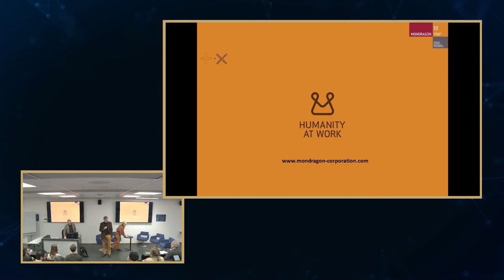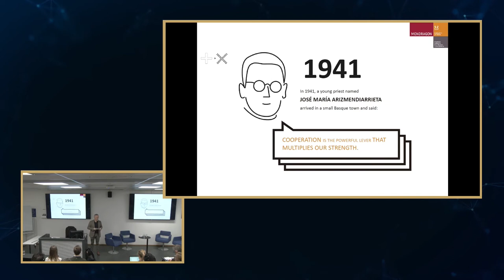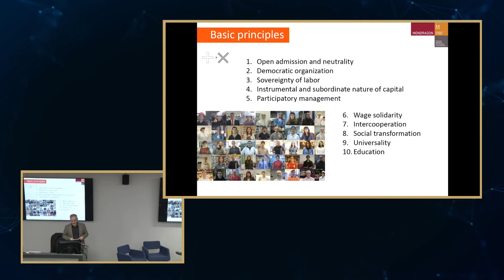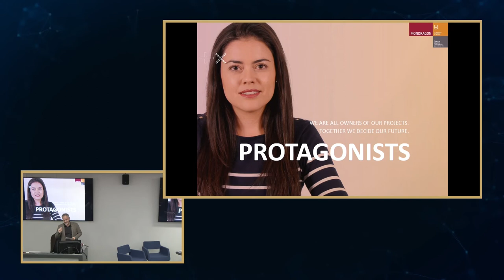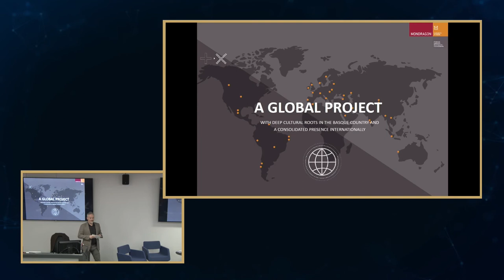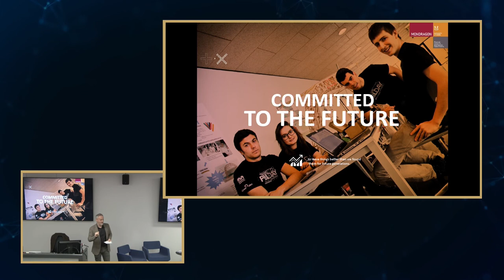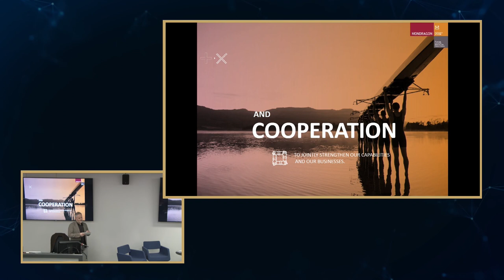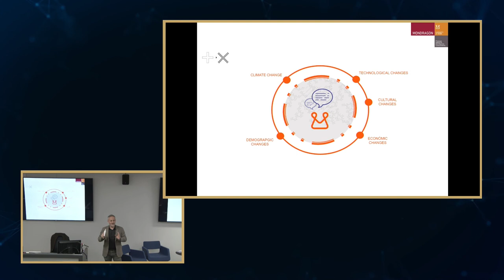Cooperative economy and culture in a competitive world: The case of Mondragon - Part 1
How can a prosocial cooperative society stay successful in a world of profit seeking, shareholder-driven corporations?

Seminar February 3 at BI Norwegian Business School.